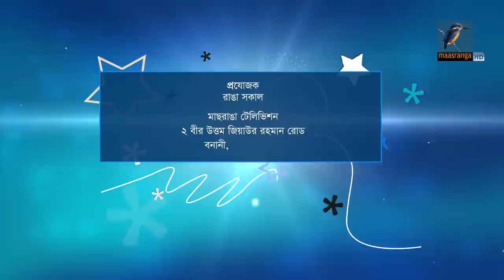Ranga Shokal | Rumman, Labonno | Shibly Mohammed | Talk Show | Maasranga TV | Full HD | 2018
Ranga Shokal | Rumpan, Labonno | Shibly Mohammed | Talk Show | Maasranga TV | Full HD | 2018

শিবলী মোহাম্মদ এদেশের প্রতিথযশা একজন নৃত্যশিল্পী। কত্থক নৃত্যে তার প্রাতিষ্ঠানিক শিক্ষা হলেও তিনি ইউরোপিয়ান ধারার সঙ্গে উপমহাদেশীয় নৃত্যের সমন্বয় করে যথেষ্ট সুনাম কুড়িয়েছেন। অত্যন্ত গুণী এই নৃত্যশিল্পী এ পর্যন্ত সহস্্রাধিক ডান্সরিসাইটালের নির্দেশনা দিয়েছেন। এছাড়া অভিনয়ের পাশাপাশি নির্দেশনা দিয়েছেন অসংখ্য নৃত্যনাট্যে। যার মধ্যে ‘চিত্রাঙ্গদা’, ‘চিরঅম্লান’, ‘শকুন্তলা’, ‘শাপমোচন’ ইত্যাদি উল্লেখযোগ্য। টেলিভিশন এবং মঞ্চ ছাড়াও খ্যাতিমান নৃত্যশিল্পী শিবলী মোহাম্মদ তার নৃত্যের মাধ্যমে মুগ্ধ করেছিলেন বিশ্বকাপ ক্রিকেট ২০১১- র উদ্বোধনী অনুষ্ঠানে আগত দর্শকদের। বর্তমানে তিনি বাংলাদেশের অন্যতম নাচ শিখবার প্রতিষ্ঠান ‘নৃত্যাঞ্চল’- এর গুরুত্বপূর্ন দায়িত্ব পালন করছেন। শিবলী মোহাম্মদ ২০০৮ সালের শ্রেষ্ঠ পুরুষ নৃত্যশিল্পী হিসেবে পেয়েছেন বাচসাস পুরস্কার এছাড়া যুক্তরাষ্ট্র থেকে জর্জ হ্যারিসন অ্যাওয়ার্ড, যায়যায় দিন পদক, প্রথম আলো পদক, ইউনিসেফ পদকসহ পেয়েছেন অসংখ্য পদক এবং সম্মাননা ।

Host: Rumpan, Labonno
Guest: Bazlur Rahman Mollah
Date: 28 November 2018

2 Bir Uttam Ziaur Rahman Road